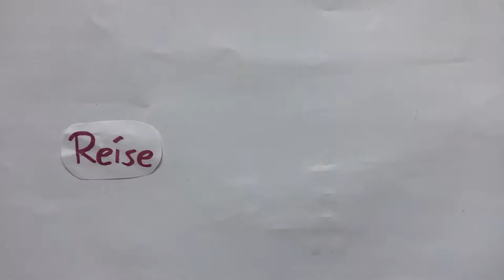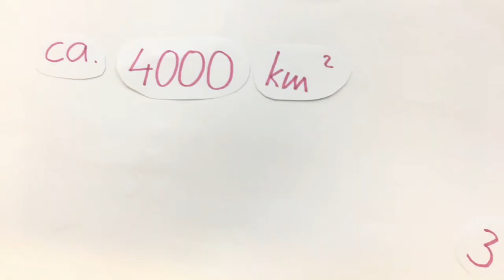Reise nach Dubai